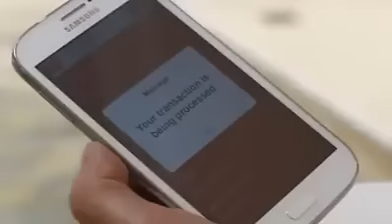How Arabs Give Edhi (gifts) to Kids after Ramadan